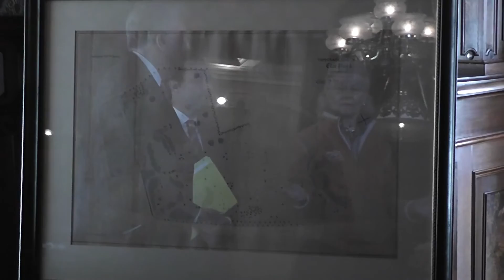Lockwood Mathews Mansion Receives Historic Preservation Grant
"This is too great a cultural treasure to not preserve," said Helen Higgins, Executive Director of the CT Trust for Historic Preservation.  That cultural treasure is the Lockwood-Mathews Mansion Museum in Norwalk and with the help of a Historic Restoration Fund grant, it is receiving a long-awaited upgrade - an elevator.  "This will allow people who never were able to enjoy the total magnificence of this building will now be able ot see it,"said Mayor Harry Rilling.  Through the Community Investment Act, the mansion received a grant of $179,588 for the installation of an elevator, allowing them to achieve ADA compliance requirements.
Since 2006, Norwalk has received a little over $865,000 in grants from the Community Investment Act.  "This money is also for open space protection, affordable housing and farmland protection. In the past year in Norwalk, we have given 8-10 grants for different project," said Higgins.  Projects like Fodor Farm Community Gardens which received an Urban Greens Grant back in 2008.  Amy Paterson, Executive Director of the Connecticut Land Conservation Council said, "That is what is so interesting about and important about the Community Investment Act. It touches so many aspects of our state's health and well-being, both from an environmental standpoint and a cultural standpoint, all of our natural resources are protected in one way or another with the assistance of this act."  Once the elevator is installed, the museum will be able to offer further access and education to the museum.